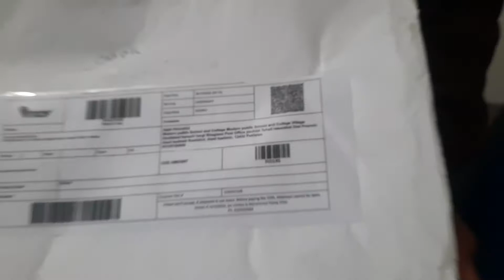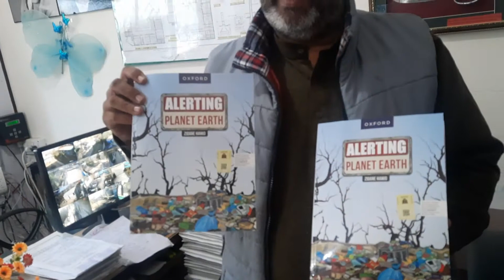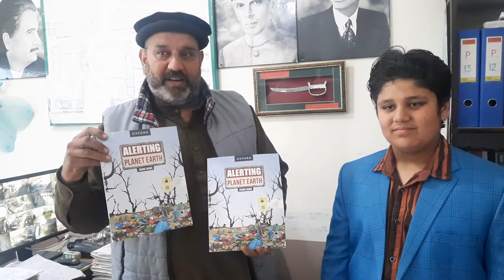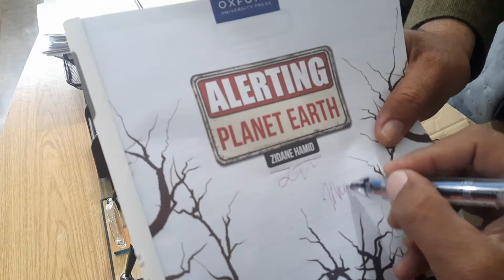Book Alerting Planet Earth at Modern Public School and College